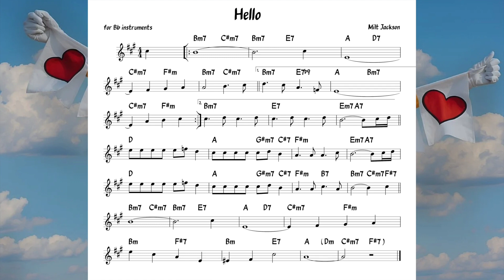Hello (Milt Jackson) Backing track + score for Bb instruments